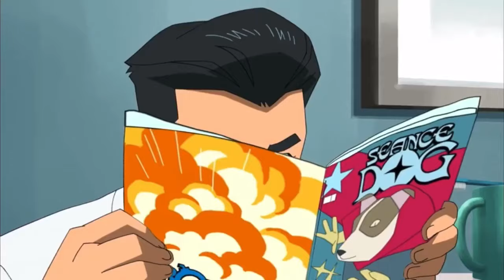Mark wants more privacy from his parents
Invincible S1 E1